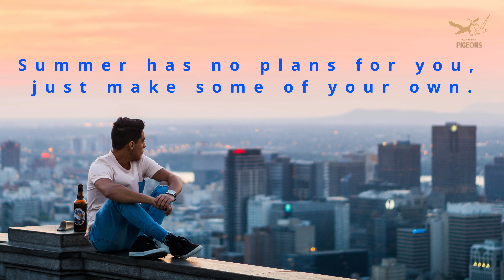Mount Royal - Montreal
Summer 2023 - a new view over Mount Royal from Montreal, a combination of aerial and b-roll footage, filmed with a DJI Mini 3 Pro drone and an iPhone 14 Pro Max. Enjoy.